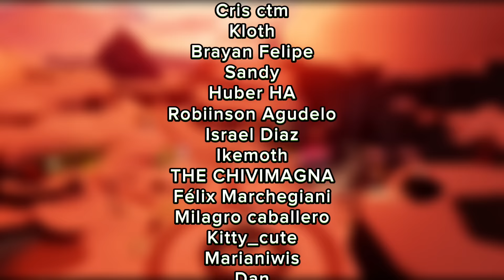[BETA SPOILER] ACTUALIZACIÓN Días de Floración y NUEVO GRUPO DE ESPÍRITUS | Skycotl | Dorqui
Hola chiquillos/as,
Les traigo spoiler de los precios en ticket de los nuevos artículos de Días de floración y un grupo de espíritu que vendrán este primer semestre, las versión beta es una prueba por lo tanto todo está sujeto a cambios
❍ DONACIONES :3
❍ DISCORD COMUNIDAD DE SKY EN ESPAÑOL
❍ GUÍA TEMPORADA DE DESTRUCCIÓN (Fragmentos)
En el juego existen 2 tipos de fragmentos: Rojo y Negro/gris.
Estas esquirlas o fragmentos, llegaron en la temporada de la destrucción y se quedaron.
• Al quemar la oscuridad en un fragmento rojo, puedes conseguir velas ascendidas  (1 vez en el día), realizar los desafíos y recoger las alas/estrellas/luces aladas. Son 6 memorias, 6 desafíos y en cada una, hay una estrella. La memoria es aleatoria
• Al quemar la oscuridad de un fragmento GRIS/NEGRO, puedes obtener solamente velas normales o blancas (1 vez en el día), por ende, no puedes ir a la memoria, ni tampoco obtener velas ascendidas.

La caída  de estos fragmento tiene horarios aleatorios, caen cada 4 horas y cuando aterrizan duran 4 horas también.

El fragmento ya sea rojo o gris junto a sus horarios, lo pueden ver en otra página impuesta más abajo.

❍ PÁGINA WEB DEL HORARIO DE ESQUIRLAS
※ ke